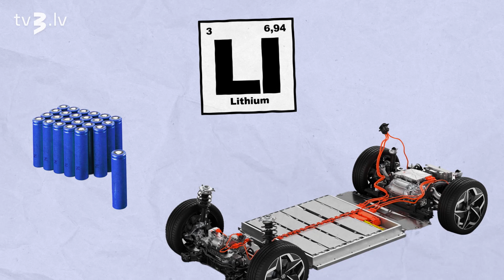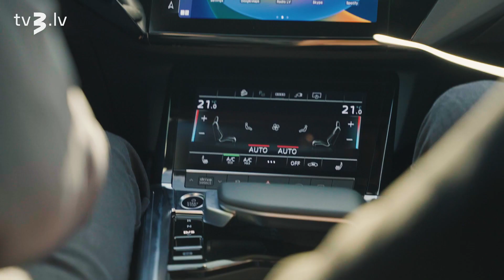Vai elektroauto ir izdevīgāks? | PĒDAS. Kas paliek pēc tevis?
Kāda ir ikdienas dzīve, braucot ar elektroauto? TV3 raidījums “Pēdas. Kas paliek pēc tevis?” skaidroja, tiekoties ar Mārtiņu Labānu, kurš pirms nepilna gada iegādājas elektroauto un sāka par savu pieredzi dalīties blogā.